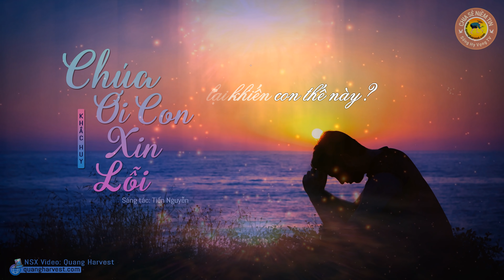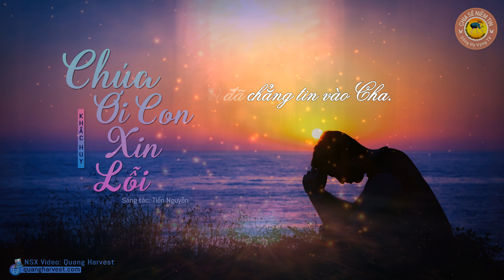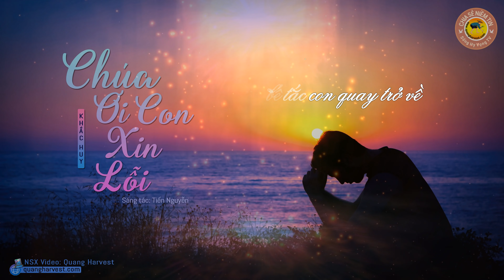CHÚA ƠI! CON XIN LỖI 😭 | I’m Sorry For My Sins | CA SĨ: KHẮC HUY | SONG HY VONG TV [4K MV LYRICS]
Chúa Ơi! Con Xin Lỗi
Sáng tác: Tiến Nguyễn
Ca sĩ: Khắc Huy
Hòa âm: Công Danh (Minh Thụy team)
Nhà sản xuất Video: Quang Harvest
Mục Vụ Chia Sẻ Niềm Tin
Hy Vọng & Tình Yêu

CHÚA ƠI! CON XIN LỖI 😭| KARAOKE 🎙️ | CS: KHẮC HUY | NS: TIẾN NGUYỄN | SONG HY VONG TV [4K MV LYRICS]

Lyrics:
Xin lỗi Ngài vì đã chẳng tin vào Cha.
Xin lỗi Ngài vì con thường lạc lối.
Con chỉ biết trách móc Chúa cớ sao lại khiến con thế này?
Con nghi ngờ rằng Chúa chẳng thương con bao giờ.

Xin lỗi Ngài vì lúc con theo đường riêng.
Xin lỗi Ngài vì con chỉ tìm Chúa
vào những lúc con đây gặp khó khăn, hoặc lúc con thất bại.
Rất nhiều lần sống vô ơn với Giê-xu.

Đk: Cuộc đời con đắm trong men ái tình
và quên mất tay Cha vẫn chờ,
trông mỏi mòn đứa con lang thang về đây. (cách xa)

Và khi bế tắc con quay trở về
con xin lỗi lúc con chối từ. (rời xa)
Xin tha tội lúc con không tin vào Ngài.

English: I’m Sorry For My Sins
I apologize to God for not believing in Father.
I am sorry because I often get lost.
I can only blame God for making me like this
I doubt that God never loves me.

Please forgive me for going my own way.
I'm sorry, I only look for You
when I'm in trouble or fail
I’ve been ungrateful to Jesus many times

My life is immersed in love yeast
and I forget You still wait for me,
look forward to the return of the prodigal son
when I'm stuck I go back
I'm sorry when I declined.
Please forgive me when I don’t believe in You.

Xin chân thành cảm ơn tất cả mọi người yêu thương và ủng hộ SongHyVongTv.

© Cảm ơn quý vị và các bạn đã yêu thích ca khúc. Tuy nhiên đây là ca khúc mới phát hành và độc quyền phát trên kênh SongHyVongTV. Mong quý vị và các bạn thông cảm không đăng tải lại trên kênh cá nhân! ☞ Không Reup!

💝💜Xin ủng hộ SongHyVongTv đạt mốc 100`000 đăng ký.
▶Xin chân thành cảm ơn quý vị và các bạn yêu thương và ủng hộ SongHyVongTv.